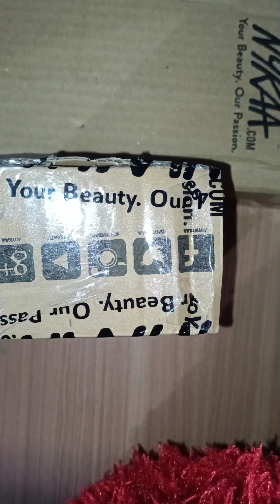Unboxing Lakme Nailpaints video| Most lovable colours are here